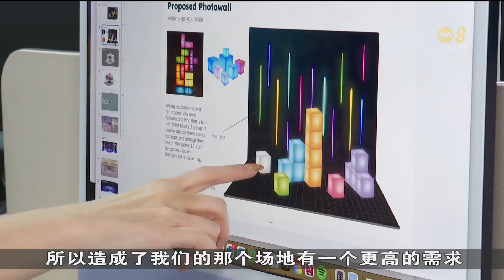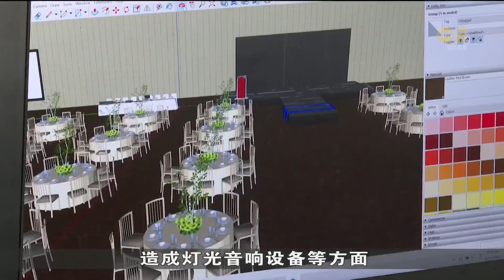活动策划业者：进入后冠病时代 今年年终慰劳宴需求翻倍增长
又到了年底雇主慰劳员工的时候，受访活动策划公司表示，进入后冠病时代，今年的年终慰劳宴需求翻倍增长。不过需求增加也给业者带来了场地和人手吃紧的问题。